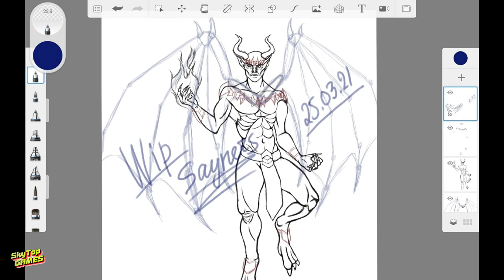АРТЫ ПОДПИСЧИКОВ Ваше творчество! 15 ВЫПУСК